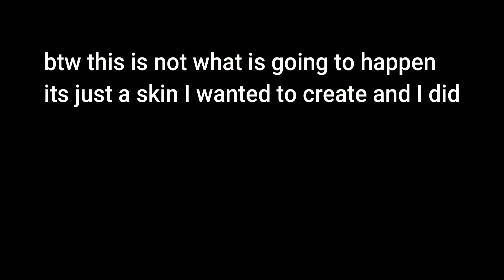remade bf 95% corruption skin + south corruption hard mode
I also made easy mode on the south song and I need someone in the comments to send me a png of gfs parts like arms head torso and all that please so I can work on it thanks!

looking at a video on how to animate and seeing you can get it from ninjamuffin99 source code stuff XD